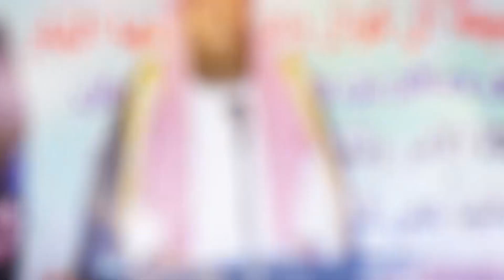حفل تكريم قبيلة ال كوال وادعة | لنائبهم محمد بن صالح بن شيبان خلفا لوالده رحمه الله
رابط الصور